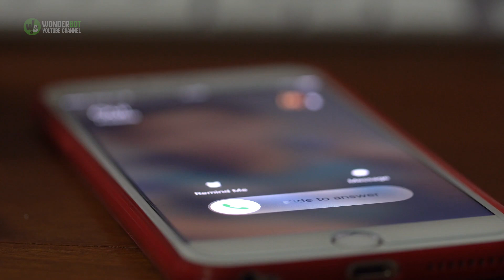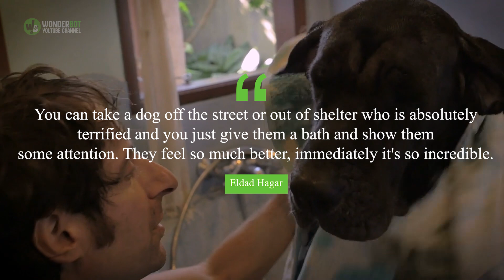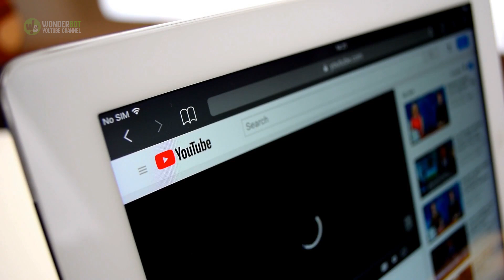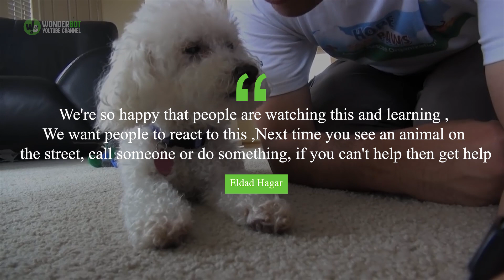WOMAN FINDS ABANDONED BLIND DOG, THEN A MIRACLE HAPPENS